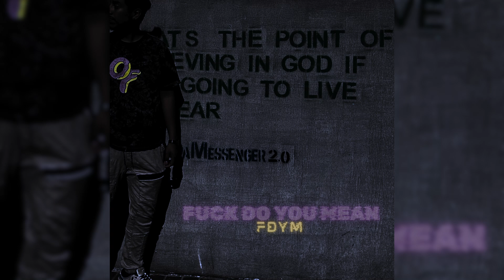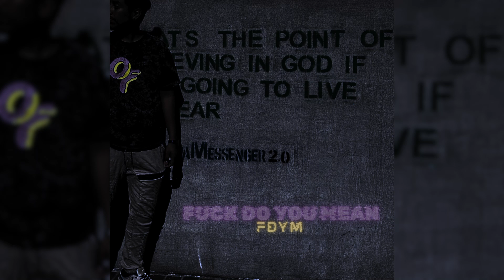fdym? - percplus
Out on all platforms now!